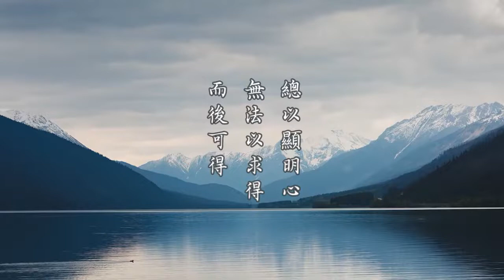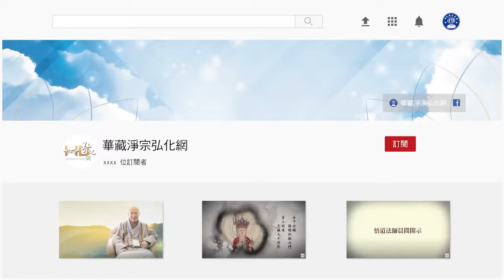淨空老法師:金剛經的智言慧語（八四九）—總以顯明心無法以求得，而後可得 {無求圓得*鏈接文稿覩版}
-金剛般若--大藏經精要--智言慧語開示-摘錄自:金剛般若研習報告（第七十二集）

"金剛經的智言慧語（八四九）—總以顯明心無法以求得，而後可得"
【總以顯明心無法以求得，而後可得。】
這是總綱領，也非常重要。我們心裡有求，給諸位說，就求不得；心裡不求，不求就得到了。我們凡夫心裡頭都有求，所以你能夠求得的非常有限，那是性德裡頭真的是億萬分之一。如果你要是不求，你得到的是圓滿的，你都得到了。這是什麼原因？因為無求才是圓滿的真心。我今天用真誠心來求，用清淨心來求，你的真誠跟清淨都不圓滿。為什麼不圓滿？因為你心裡頭有個真誠、有個清淨，有個清淨就不清淨，心裡頭有個慈悲就不慈悲，裡頭有夾雜，不純淨。真正純淨發心，跟前面句子是一樣的。你說發慈悲心，發而無發，無發而發，那是真慈悲；清淨心，淨而無淨，無淨而淨，那是真清淨。諸位細細從這個地方去體會，然後你才會用功，你才曉得怎樣修行，這是屬於高級的修行方法。所以，無法以求得，而後可得。